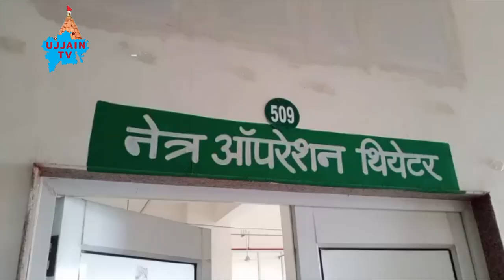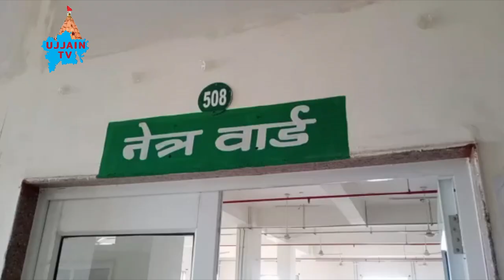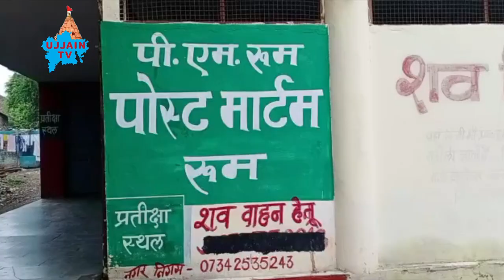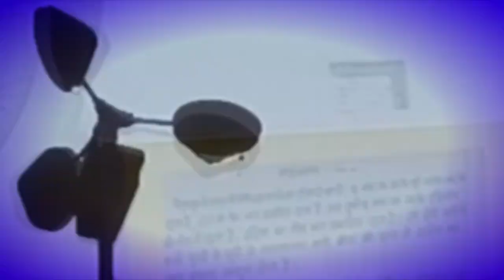उज्जैन की प्रमुख ख़बरें 25/06/2021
बेगमबाग कच्ची बस्ती से मकान हटना शुरु चरक भवन में आरंभ हुआ नेत्र विभाग पुलिस में नौकरी के नाम पर की सात लाख की ठगी #